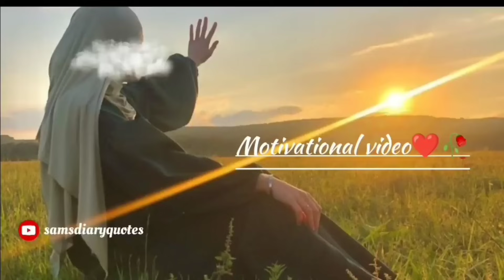Jab tum sabar karte karte thak jao ||spiritual quotes || samsdiaryquotes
Dil ka bar bar ek hi Dua mangna is baat ki nishani hai || samsdiaryquotes

Dua ki Qaboliyat ke Khas Esharey
Allah ke raazi hojane ki khas nishaniya
Allah ko raazi krne ka tarika
Dua ki qaboliyat ki khas nishaniya
Allah kin duaon pr kun kehta hai
islamic quotes
allah quotes